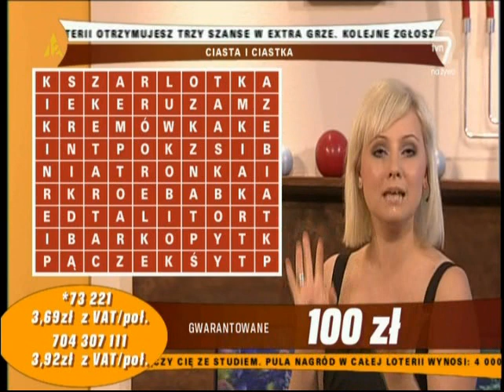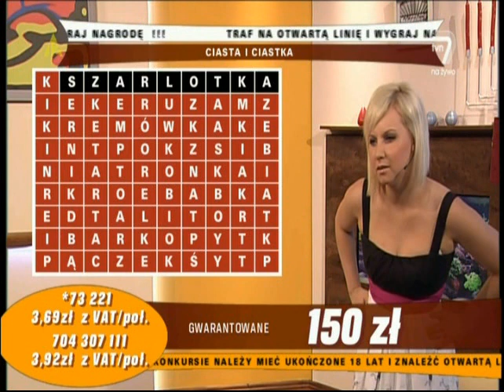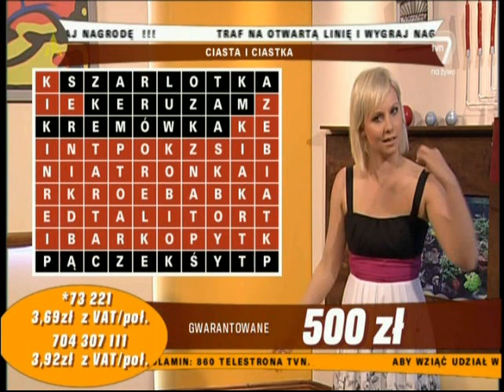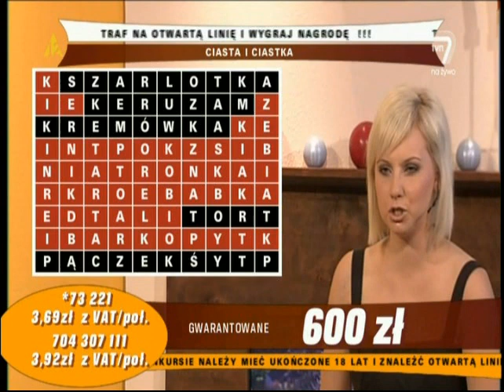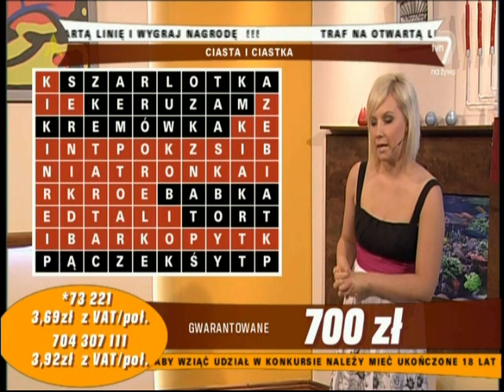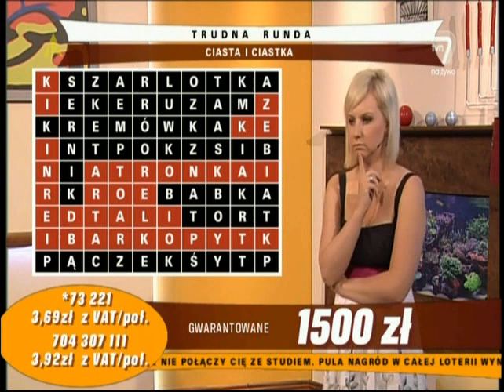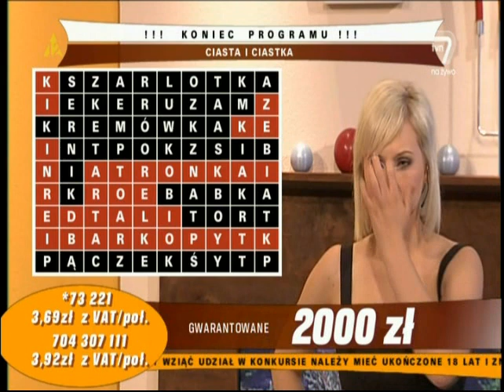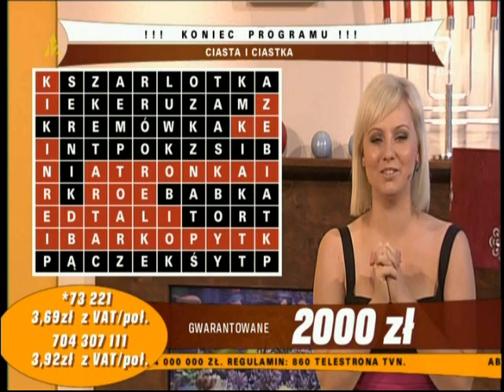Apetyt na kasę - Anna Wołek